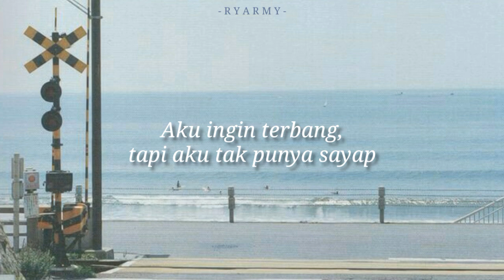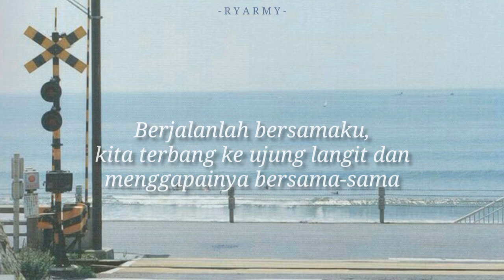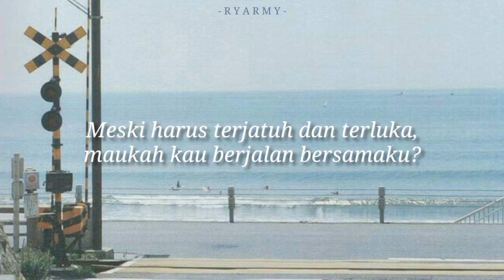BTS - A Supplementary Story : You Never Walk Alone [Indo Lirik]